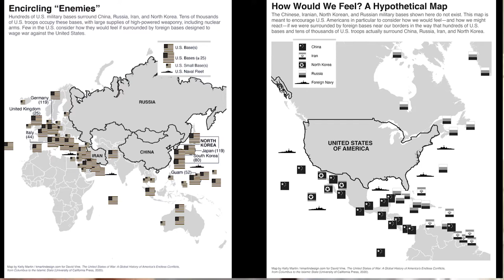Vine: 5 priorities to ask of the Biden administration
2021 National Conference Breakout session, David Vine
1. Prevent conflict at all costs between US and China
2. Challenge scare/fear tactics
3.Draw down foreign bases, Build up US diplomatic tools
4.De-legitimize war as a policy option
5. Push to de-fund the Warfare State.